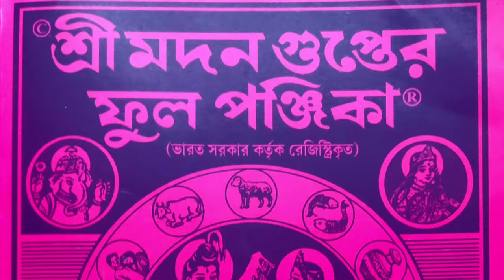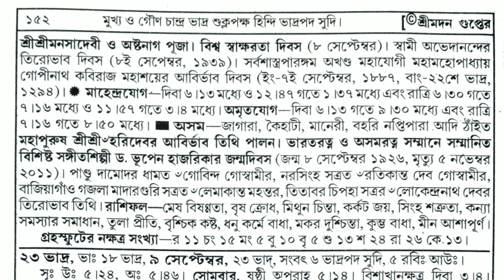বাংলা পঞ্জিকা ৮সেপ্টেম্বর ২০২৪||bangla panjika 8 September 2024||bengali Clander today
Today Bengali panjika
আগামীকালের দিন পঞ্জিকা
বেণীমাধব শীলের ফুল পঞ্জিকা ১৪৩১ download
আজকের শুভ সময়
আজ বাংলা কত তারিখ 2024
বাংলা ক্যালেন্ডার ১৪৩১
মদন গুপ্তের ফুলপঞ্জিকা

বুধবার পঞ্জিকা
bengali panjika 8 August
bengali panjika calendar
bengali panjika today
বাংলা পঞ্জিকা অ্যাপস
bengali panjika app
বাংলা পঞ্জিকা আজকের দিন
বাংলা পঞ্জিকা ১৪৩১ ভাদ্রমাস
আজকের panjika
আজকের দিন পঞ্জিকা বাংলা
আজকের পঞ্জিকা বাংলা
বাংলা পঞ্জিকা ক্যালেন্ডার
এ বছরের পঞ্জিকা
এ মাসের বাংলা ক্যালেন্ডার
এ বছরের বাংলা ক্যালেন্ডার
এই বছরের বাংলা পঞ্জিকা
বাংলা পঞ্জিকা ক্যালেন্ডার ১৪৩১
বাংলা পঞ্জিকা কলকাতা
বাংলা পঞ্জিকা আজ কত তারিখ
বাংলা পঞ্জিকা ১৪৩১ ভাদ্র মাস
বাংলা দৈনিক পঞ্জিকা ১৪৩১
panjika calendar bangla paji calendar
bangla calendar panjika
বাংলা পাঞ্জি bengali panjika tomorrow
বাংলা পঞ্জিকা ডাউনলোড
bengali panjika today tithi
বাঙালি পঞ্জিকা panjika bengali today
বাংলা দিন পঞ্জিকা
বাংলা পঞ্জিকা ১৪৩১ বিয়ের তারিখ
bangla panjika 1431
indian bangla panjika notun bangla panjika
bangla panjika 2024 bengali panjika 2024

bangla panjika 2024
bangla panjika o puja
bengali panjika 1431 marriage dates bengali panjika 2024 marriage dates bangla panjika bengali panjika
bengali panjika calendar
bengali panjika 1430
bangla panjika rashifal

bengali panjika 1431 sal
এ বছরের পঞ্জিকা
ajker bangla panjika
1431 saler bangla panjika
today bangla panjika
indian bangla panjika
panjika bangla
panjika apps
panjika bengali
আজকের panjika
বাংলা পাঁজি
বাংলা পাঁজি ক্যালেন্ডার
পাঞ্জি
বাংলা পাঞ্জি
পঞ্জিকা বই
পঞ্জিকা ডাউনলোড
বাংলা পঞ্জিকা ডাউনলোড
পঞ্জিকা পড়ার নিয়ম
bangla din panjika
বাংলা দিন পঞ্জিকা
বাংলা পঞ্জিকা ক্যালেন্ডার
বাংলা পঞ্জিকা রাশিল
লোকনাথ পঞ্জিকা
bangla full panjika 1431
bengali panjika 2024
bangla পঞ্জিকা